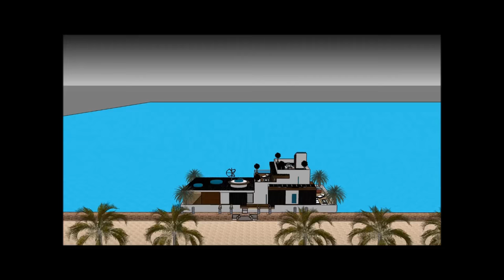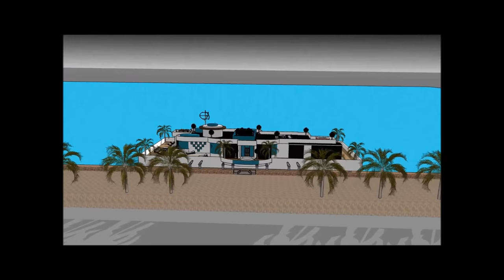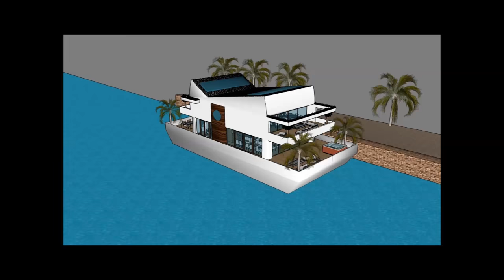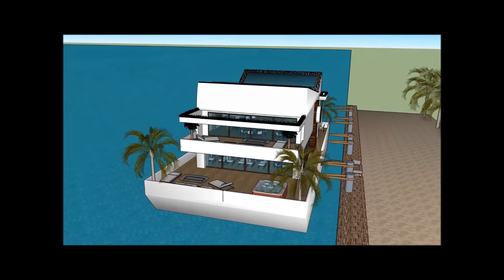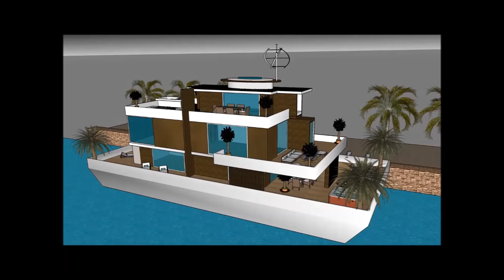Ultimate Houseboats for living in Florida Keys Bays Luxurious MIAMI Cruise by amazing house boat hou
The Ultimate Houseboats for living in Florida Keys Bays Luxurious MIAMI Cruise by amazing house boat house is made to sustain quality of life:

The Ultimate Houseboats for living in Florida Keys Bays Luxurious MIAMI Cruise by amazing house boat hou includes an Extravagant Barge Design ready for the extravagant user to rent the barge Houseboat

The Ultimate Houseboats for living in Florida Keys Bays Luxurious MIAMI Cruise by amazing house boat hou has three level plans with basement underneath it, which consist all the facilities needed for the renter. The Houseboat Barge has a unique modern contemporary design with unique architectural features. It has its own lounge area with gorgeous view of the bay.